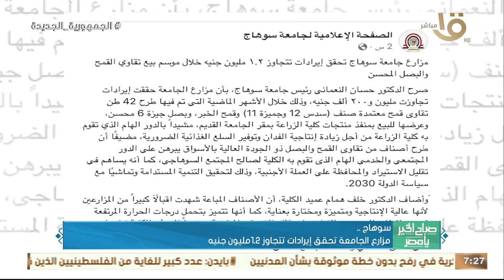تحت رعاية الرئيس السيسي.. الداخلية تنظم ملتقى طلائع المناطق الحضرية الجديدة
صباح الخير يا مصر | حدث بالأمس.. تحت رعاية الرئيس السيسي الداخلية تنظم ملتقى طلائع المناطق الحضرية الجديدة